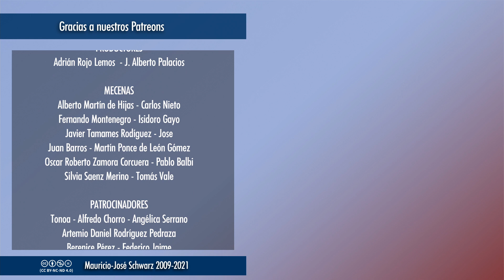EVCT | ¿Debe intervenir la comunidad internacional para salvar tesoros que pertenecen a una nación?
La destrucción de algunos espacios del legado cultural universal, como los tesoros del museo de Mosul o la ciudad de Palmira destruidos por el Daesh, o los budas de Bamiyán demolidos por los talibán presentan un terrible dilema para el resto de la comunidad internacional: ¿debe intervenirse para preservarlos o deben dejarse a su suerte? La respuesta no es tan fácil como parece a la luz de los saqueos que llenan tantos museos.

Nuevo vídeo temático o conversación todos los martes.
Sesión de streaming "En vivo y con todo" los jueves a las 19:00
Todos los días selecciones de los streamings.